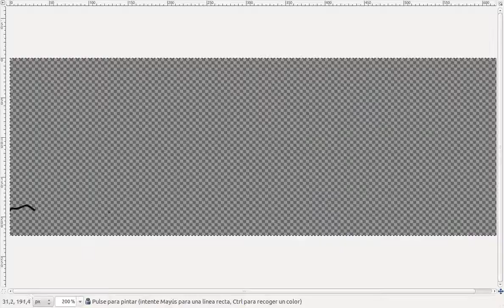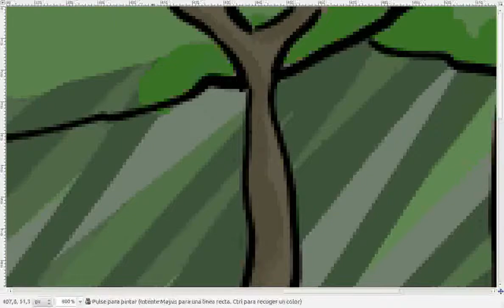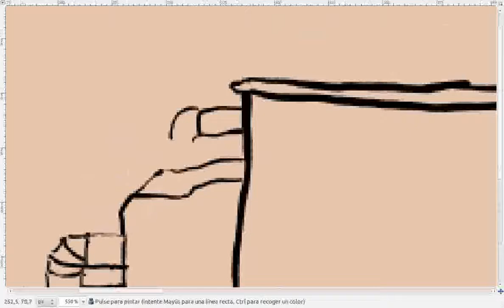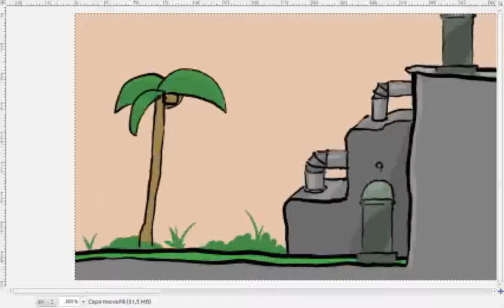DavidKBD - Industrial Jungle Zone (VOPM and Megadrive Soundfont)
Original song, using the sound of the Sega Megadrive (Sega Genesis).
Inspired by the Sonic the Hedgehog games.